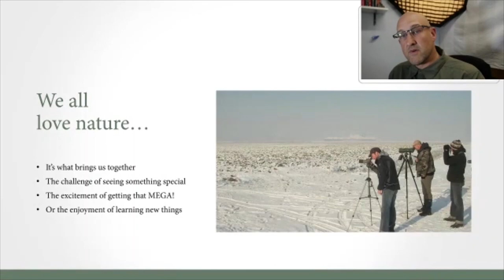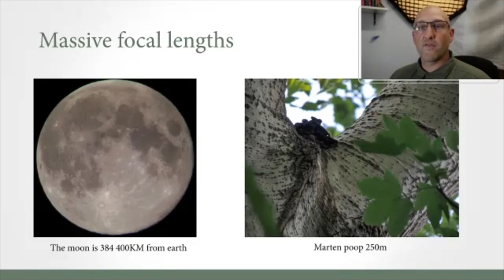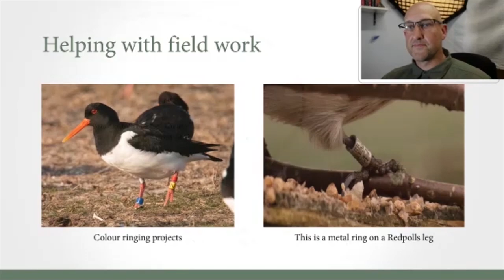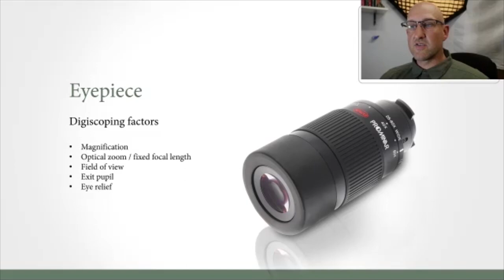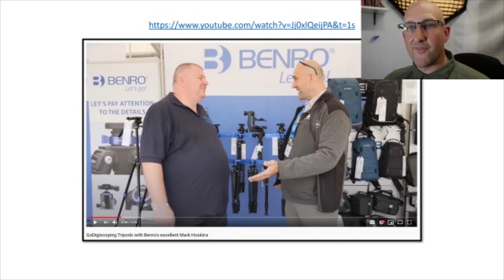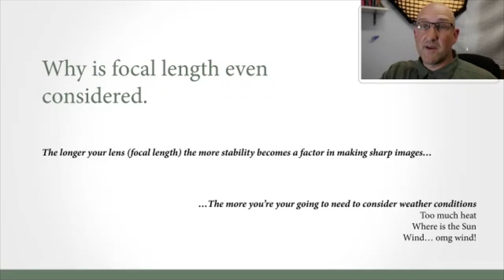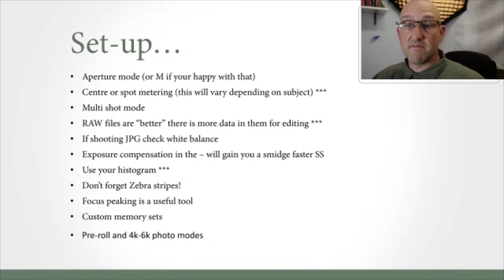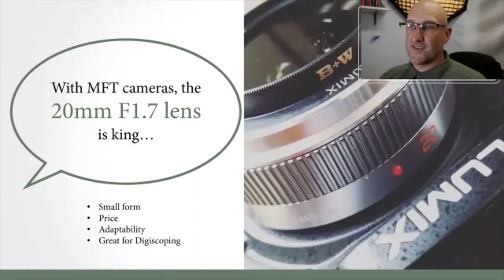Deep Dive Digiscoping Webinar with Simon Brumby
World class digiscoper Simon Brumby delivers his Digiscoping Deep Dive webinar. A fantastic guide to digiscoping. If you're interested in starting digisoping or want to improve your technique - a must see video!